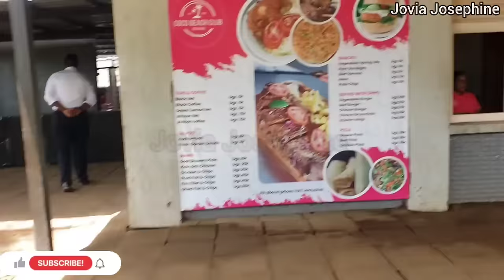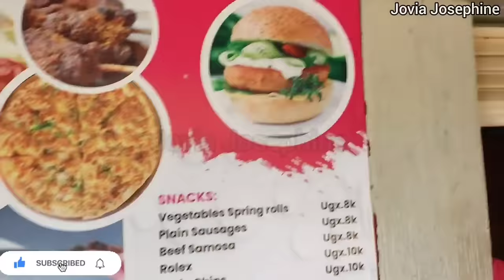BEACH LIFE IN UGANDA 🇺🇬 2024.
In this video I'm showing you Beach life in Uganda and how people enjoy life at the beach